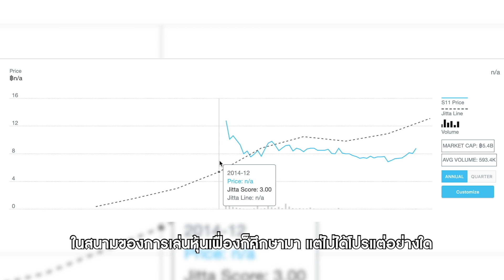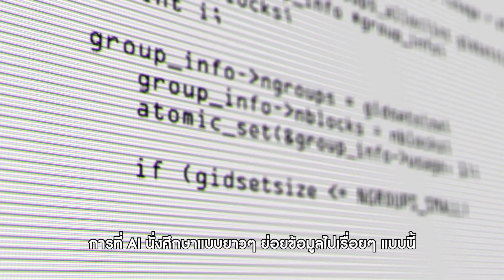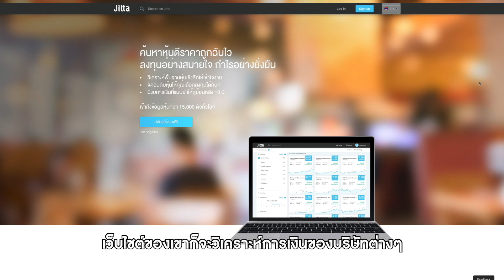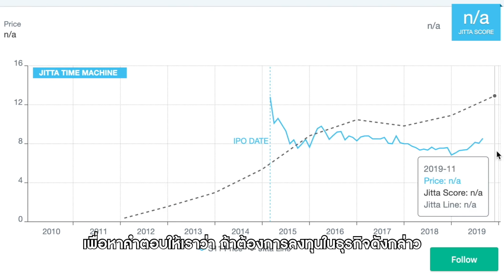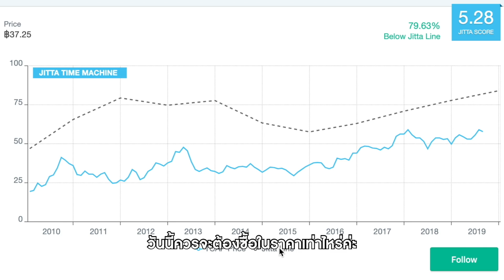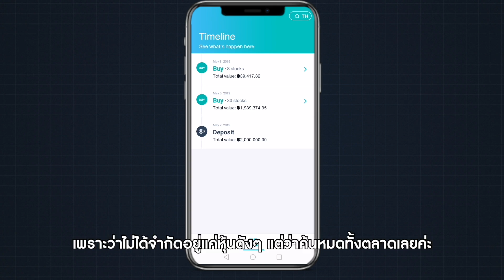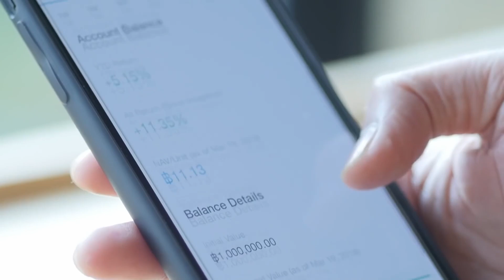อยากเล่นหุ้นควรดู! วิเคราะห์หุ้น ลงทุนด้วย AI (Jitta Wealth) | เฟื่องลดา LDA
อยากเล่นหุ้นควรดู! วิเคราะห์หุ้น ลงทุนด้วย AI ☺️ (Jitta Wealth)
ไม่ต้องนั่งเสียเวลาศึกษาหุ้นทีละตัว ใช้ AI วิเคราะห์หุ้นทั้งหมดในตลาด! ไม่พลาดซักตัวเดียว จัดอันดับหุ้นด้วยอัลกอริทึม 🤩 เลือกหุ้นดีราคาถูก กำไรสูงให้เราเอง 👏🏻 หลักการเป็นไงมาดูกันค่า